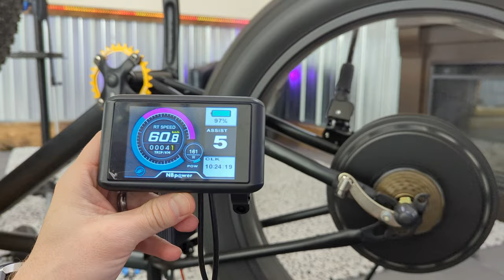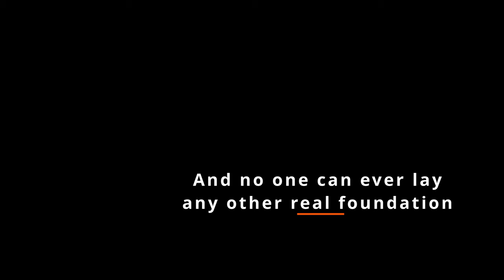E-Bike Build powered by Greenworks Batteries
It's time to build this monster. 5000 Watt 72v e-Bike build project. Powered by a Greenworks lawn equipment battery! Everything I used or other suggestions for this build have been linked below. These links help out the Channel when you purchase through here! Thank you for your support.

Attribs